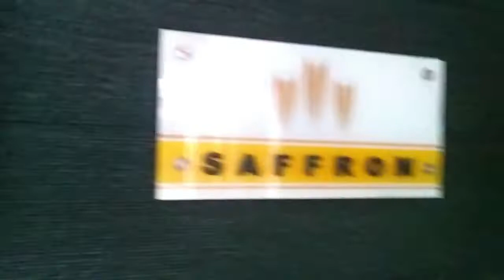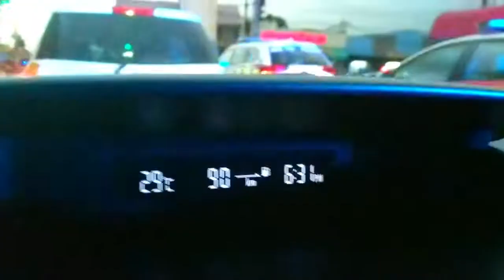Birthday Vlog||Quarantine and cute edition||curfew style 2020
Hey ya'll, did a little vloggy vlog vlog of how I spent my birthday. I hope you will enjoy it, the day was different from all the other birthdays I've had, but life is what you make it, and I've decided to make it WONDERFUL. Thank You muahhhhh.